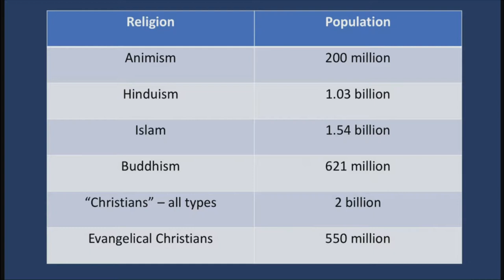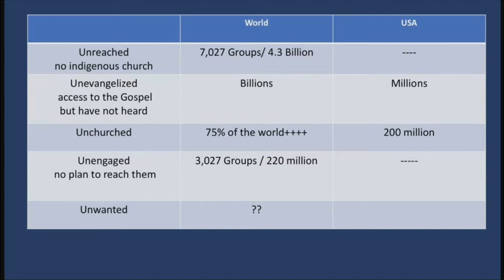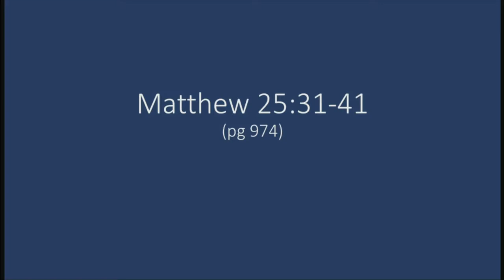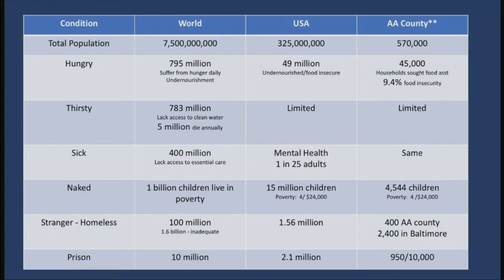Reaching the Forgotten